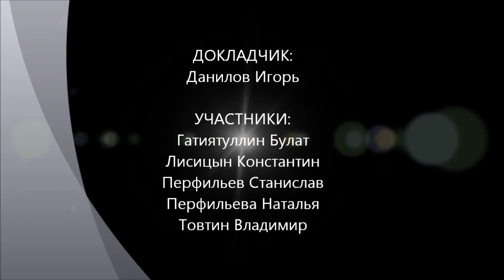Евросоюз как наследник "Священной Римской империи", ч.2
Семинар "Философского Штурма" ) от 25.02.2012 (часть вторая), посвященный подготовке к Игре №2 «Европейский Союз: распад и релаксационные войны» курс ГЕОСТРАТЕГ: ВОЙНЫ БУДУЩЕГО
участники: докладчик - Данилов Игорь, оппоненты - Гатиятуллин Булат, Лисицин Контстантин, Перфильев Станислав, Перфильева Наталья, Товтин Владимир